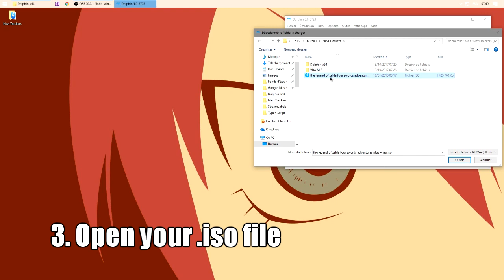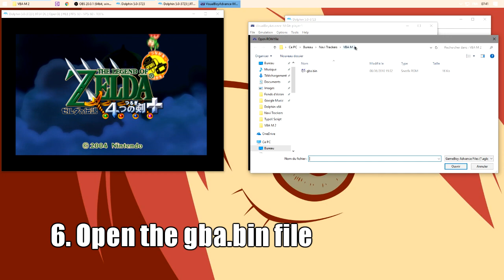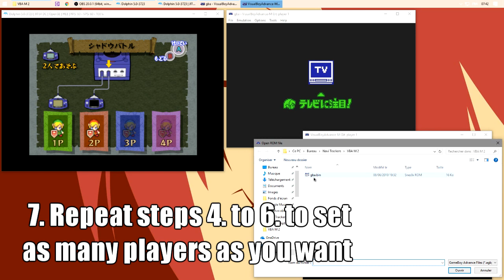TUTORIAL DOLPHIN GC EMULATOR & GAMEBOY LINK SETUP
In this RAR archive you will find everything used in the video:
- Dolphin 5.0 Emulator
- VisualBoy Advance-M 2.0 Emulator
- The .iso file for The Legends Of Zelda Four Sword Adventures (JAP) wich is pretty rare and contains the Navi Trackers bonus game

There are audio issues with the VisualBoy Advance-M 2.0 Emulator in the Navi Trackers game mode I recommand you to turn off the sounds of it